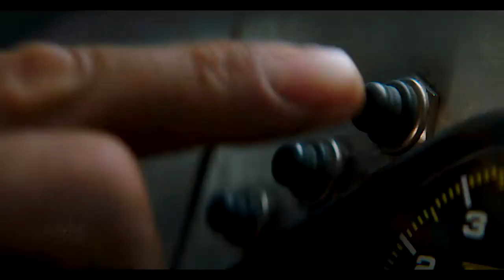Hobbs & Shaw Vs Brixton Chase Scene FAST AND FURIOUS 9 Hobbs And Shaw 2019 Movie CLIP 4K